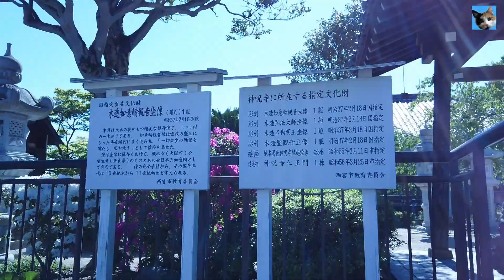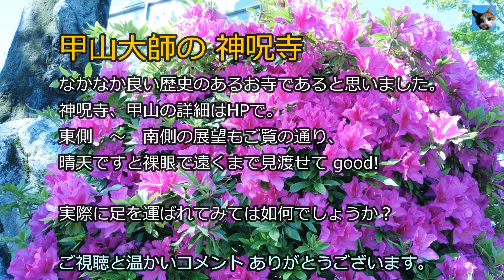ツーリング＆ドライブ：古い火山!? 甲山の麓、甲山大師お寺「神呪寺」へ 2019 令和元年初夏 ~兵庫県西宮市 drive vlog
行く価値あり、眺めの良い展望所のあるお寺「神呪寺」
古い火山！？甲山の麓、甲山大師お寺「神呪寺」へ
マイカー探訪！2019. 令和元年の初夏 ~兵庫県西宮市
兵庫県西宮市甲山山麓にある仏教寺院

利用許可範囲： インターネット全体に許可登録作品または派生作品は、現在および将来にわたりインターネット全体において公表できます。※
登録作品は、営利目的・非営利目的を問わず利用することができます。という事で、使わせて貰ってます。
上記将来に渡り営利目的・非営利目的を問わず利用となっております。

※DLした 2019年05月時点では　現在および将来にわたりとあります。

BGM1：nc137040：猫の鳴き声
BGM2：nc115975：サマーサイダー  ←夏、海、青春のようなシーンに
BGM3：nc91438：もう大丈夫。

以下のリンク先サイトは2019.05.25時点です。

阪急バス：停留所名：甲山大師(0526)[かぶとやまだいし]Kabutoyamadaishi

撮影日：2019.05初旬

ご視聴＆感想と評価よろしくお願いします。